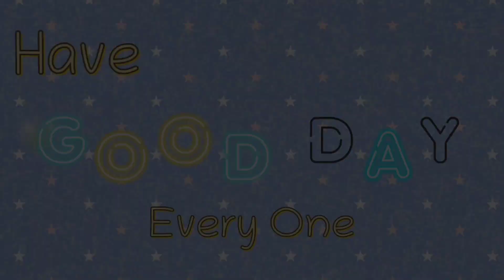💞Mi Rutina de Limpieza 🏠 Cambios en mi sala 💞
hola amigos Bienvenidos a este canal les  👍
para que no te pierdas nunguno de nuestros videos y no olvides prender la campanita 🔔

janettloveyt /Instagram
janetlove vlog /Facebook

📌 correo de buzón
      janet arroyo
      p.o box2169
      moca p.r 00676

quieres saber un poquito mas .

como me llamo ?  Janet
que edad tengo ? 44
de donde soy ? puertorico

mi editor ; kinemaster
Grabado con ; vivo phone
Miniatura ; kinemaster